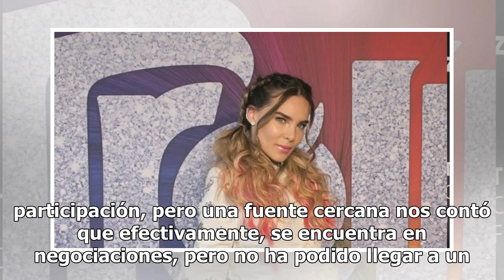No hay nada escrito sobre Belinda en Azteca, Martha Figueroa se madruga a la telvisora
Desde que se dio a conocer que 'La Voz México' formaría parte de la programación de Azteca, mucha ha sido la expectativa sobre cómo buscará superar el éxito que tuvo en Televisa.  Se ha dicho que para poder 'humillar' a la empresa de San Ángel, buscarán sumar a sus filas a Belinda, de hecho, ya much...